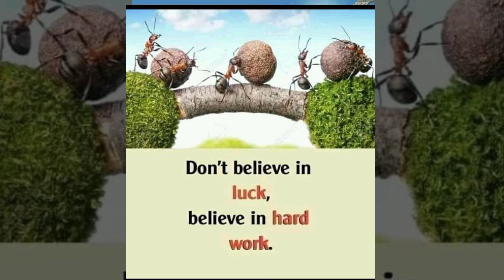DEEP MEANINGS IMAGES || MOTIVATIONAL PICTURES | Rizwan motives Part 42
DEEP MEANINGS IMAGES || MOTIVATIONAL PICTURES | Rizwan motives

Best powerful motivational video - Top 50 Motivational Pictures with Deep Meaning | Inspirational and Motivational Video Episode 32This motivational video includes Top Powerful Motivational Pictures With Deep Meaning | One Picture Millions Words | Today's Sad Reality. These 50 pictures more powerful than words (with deep meaning) will inspire you to be successful in life. These Pictures Speak Louder Than Words. These deep meaning images are painful but true and motivating.

Note ▶
✔️ Credits of the images and music used in this video do not go to mine that goes to their respected owners.  Once I receive your message and I believe that you are the proper owner of this content. Then I will discuss it with you and take the action you say.
© This video follows the laws of YouTube.